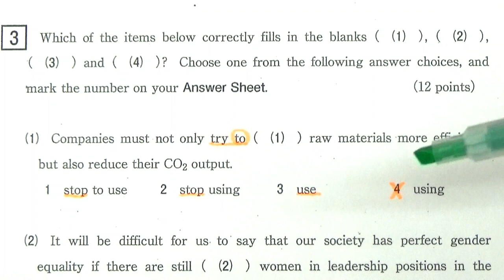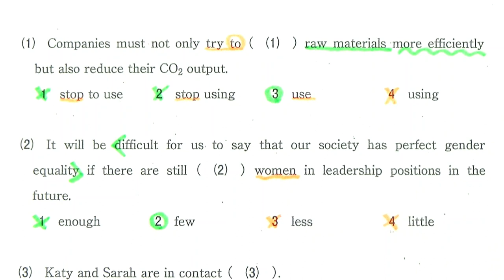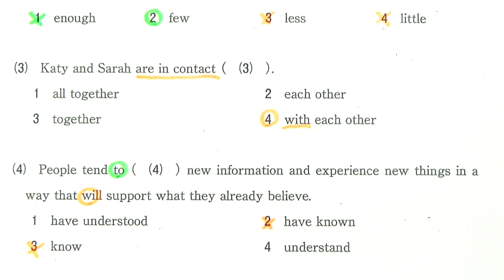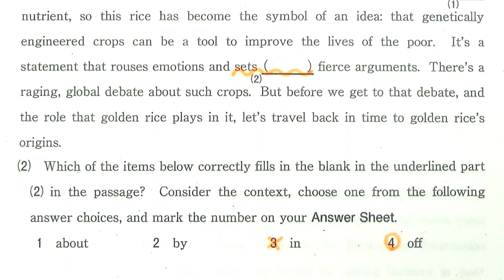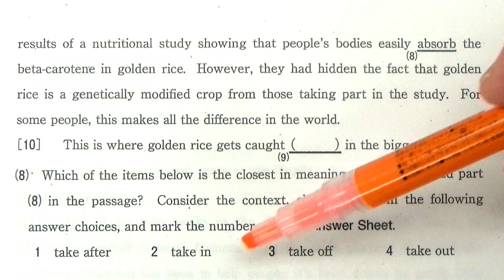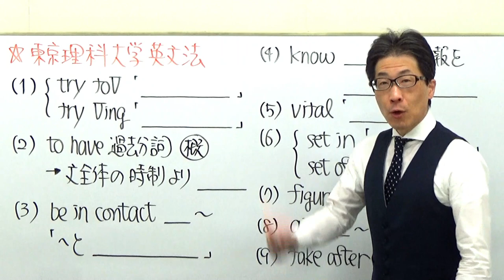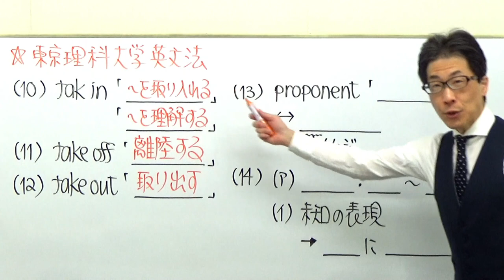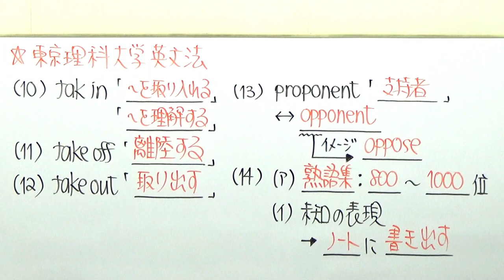【私大英語】1921東京理科大英文法過去問演習(不定詞etc)2018理工学部１&３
不定詞の動画はコチラ